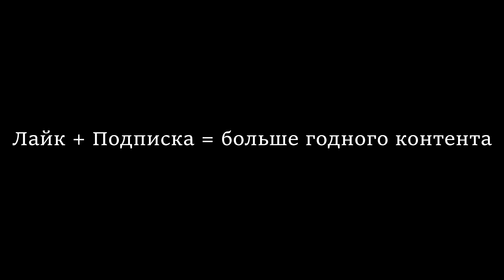OG - Победители The International 2018! CONGRATULATIONS!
В этом видео вы увидите путь OG до финала The International 8. Приехав на турнир "темными лошадками", они побеждали лучшие команды мира одну за другой и наконец сломили традицию четного года. Поздравляем OG с заслуженной победой!